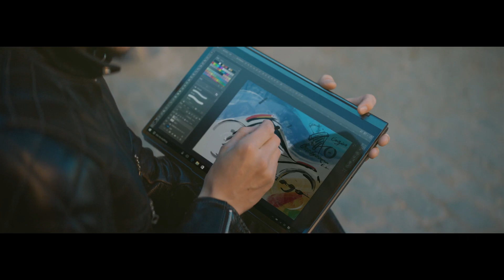2019 10th Intel Core Overview Commercial China